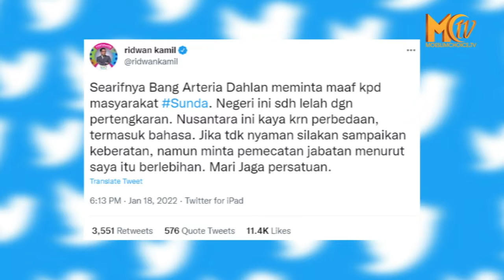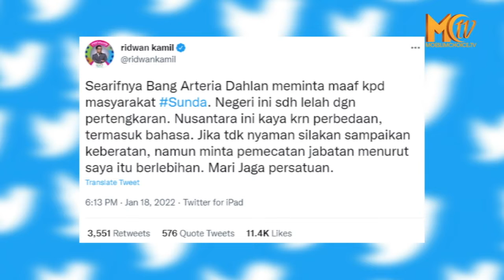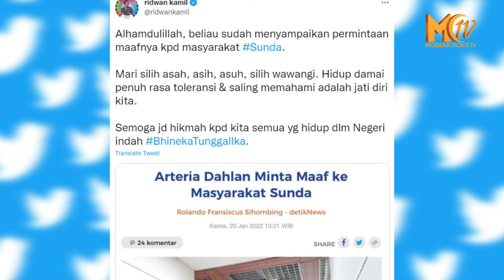BICARALAH YANG BAIK ATAU DIAM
Gubernur Jawa Barat, Ridwan Kamil menanggapi pernyataan maaf, yang disampaikan anggota Komisi III DPR dari Fraksi PDIP, Arteria Dahlan, buntut kritik jaksa yang berbahasa Sunda saat rapat.

Ridwan Kamil juga mengutip hadits Nabi Muhammad SAW.